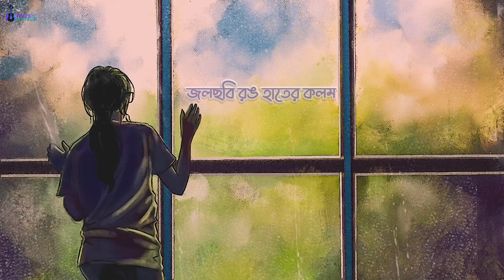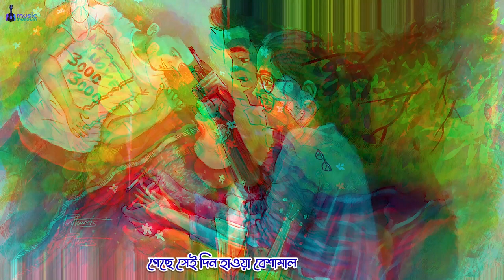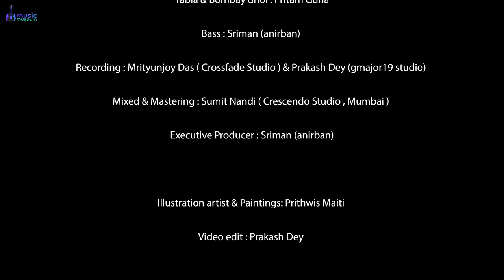Bristilekha (বৃষ্টিলেখা) | Full Song |Sriman-Sunit Feat. Shaoni & Sunny Karmakar(SMP)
In our today's life we are so much mentally occupied that our relationships are also getting left behind and we cannot do anything about it. Here "Bristilekha" is a song, story & inner-voice of a simple girl who's so much in love, imagining both of them together while staying in a room peacefully. Knowing that uncertainty of meeting with him again, she believes in resilience that she will find a way to get her love back.

- 'No importa que nos separe la distancia, siempre habrá un mismo cielo que nos un'.  ( It doesn't matter that we're separated by distance, there will always be the same sky to unite us )

Hope you all like the song & share with your loved ones .

Song: Bristilekha
Vocal: Shaoni Shome
Lyrics: Shaoni Shome
Acoustic & Electric guitar: Sunny Karmakar
Mandolin: Sunny Karmakar
Arrangement & Programming: Sriman Sunit
Harmonium & Qawwali : Prakash Dey
Tabla & Bombay dhol : Pritam Guha
Bass : Sriman (anirban)
Recording : Mrityunjoy Das (Crossfade Studio ) & Prakash Dey (gmajor19 studio)
Mixing & Mastering : Sumit Nandi (Crescendo Studio , Mumbai )
Executive Producer : Sriman (anirban)

Illustration & Paintings: Prithwis Maiti

Edit: Prakash Dey

Producer: Nitin Kumar Das & Sriman (Anirban)